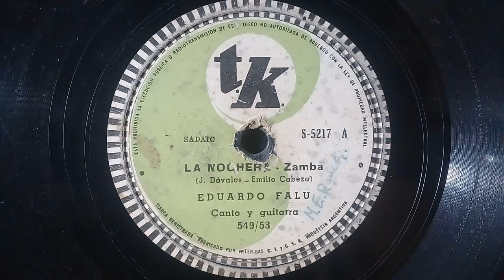"La Nochera" ( Zamba)7-6-1955 Eduardo Falú- Canto y Guitarra.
"El Algarrobo "
  Sólo De Guitarra.